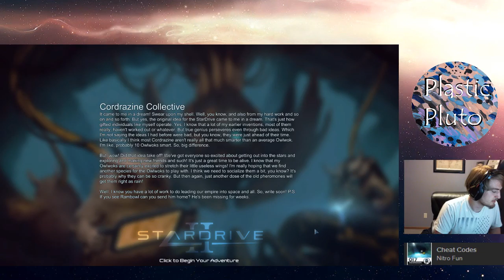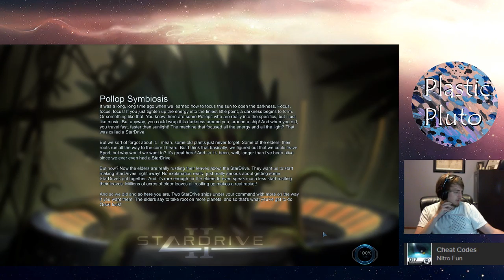Star Dive: Let them eat cake!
I am a cup of coffee made from the finest guatemalan coffee beans streaming on this strange web. I'll reveal more of my bitter coffee grounds later.